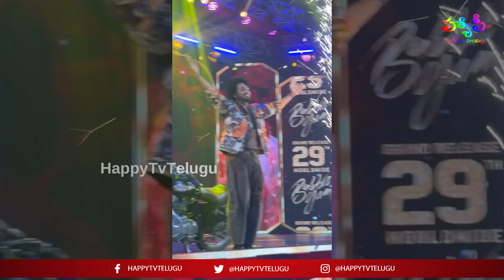Roshan Kanakala snapped Snapped at Bubble gum Movie Pre Booking Event | Manasa Chowdary | Happy Tv